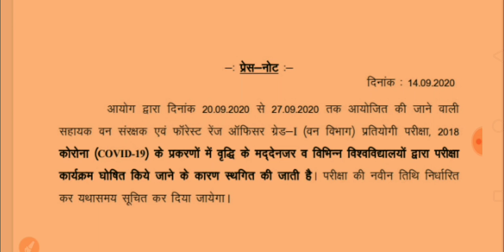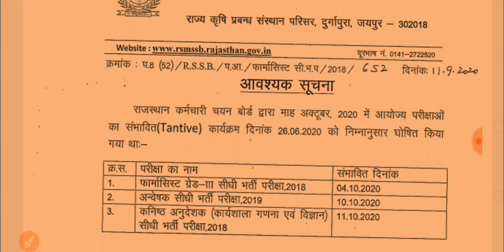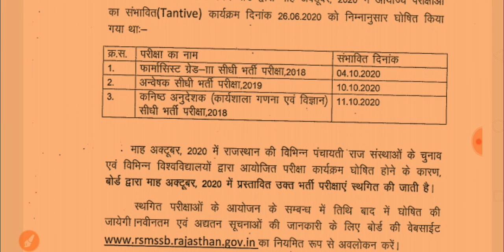राजस्थान के सभी एग्जाम स्थगित 2020।।Rajasthan all Exam postponed। विद्यार्थियों के लिए बुरी खबर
RSMSSB Exam Date postponed 2020।

Rajasthan police final exam date declared 2020।।राजस्थान पुलिस 2020 एग्जाम डेट डिक्लेयर। polic exam constable exam date november 2020

Rajasthan police exam date declared 2020

राजस्थान पुलिस का exam कब होगी by Rajendra Kumar